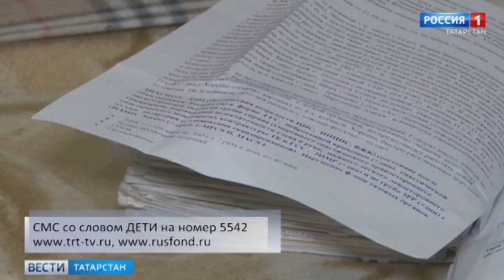Аня Шайхутдинова, 4 года, детский церебральный паралич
Аня Шайхутдинова, 4 года, детский церебральный паралич, спастическая диплегия, требуются средства реабилитации